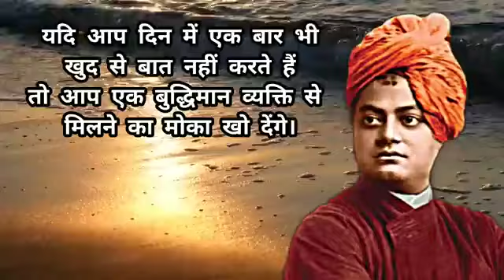बुद्धिमान लोगों के 10 गुण [ स्वामी विवेकानंद ] 🤷 Swami Vivekananda's Quotes In Hindi.@motive-wr5kp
बुद्धिमान लोगों के 10 गुण [ स्वामी विवेकानंद ] 🤷 Swami Vivekananda's Quotes In Hindi. @motive-wr5kp  बुद्धिमान लोगों के 10 गुण [ स्वामी विवेकानंद ] 🤷 Swami Vivekananda's Quotes In Hindi.

{ स्वामी विवेकानंद ( 12 जनवरी 1863 - 4 जुलाई 1902 ) , जन्म नरेंद्रनाथ दत्ता एक भारतीय हिंदू भिक्षु, दार्शनिक, लेखक, धार्मिक शिक्षक और भारतीय रहस्यवादी रामकृष्ण के प्रमुख शिष्य थे । वे पश्चिमी दुनिया में वेदांत और योग की शुरुआत करने वाले एक प्रमुख व्यक्ति थे ;और उन्हें अंतर- धार्मिक जागरूकता बढ़ाने और हिंदू धर्म को एक प्रमुख विश्व धर्म का दर्जा दिलाने का श्रेय दिया जाता है। विवेकानंद 1893 में शिकागो में धर्म संसद के बाद एक लोकप्रिय व्यक्ति बन गए , जहां उन्होंने अमेरिकियों को हिंदू धर्म पेश करने से पहले "अमेरिका की बहनों और भाइयों ..." शब्दों के साथ अपना प्रसिद्ध भाषण शुरू किया। वह संसद में इतने प्रभावशाली थे कि एक अमेरिकी अखबार ने उन्हें "ईश्वरीय अधिकार से एक वक्ता और निस्संदेह संसद में सबसे बड़ी हस्ती" के रूप में वर्णित किया। संसद में बड़ी सफलता के बाद, बाद के वर्षों में, विवेकानंद ने संयुक्त राज्य अमेरिका, इंग्लैंड और यूरोप में सैकड़ों व्याख्यान दिए, हिंदू दर्शन के मूल सिद्धांतों का प्रसार किया, और वेदांत सोसाइटी ऑफ न्यूयॉर्क और वेदांत सोसाइटी स्थापना की । सैन फ्रांसिस्को (अब उत्तरी कैलिफोर्निया की वेदांत सोसाइटी ), ये दोनों ही पश्चिम में वेदांत सोसायटी की नींव बने। Swami Vivekananda ( 12 January 1863 – 4 July 1902), born Narendranath Datta was an Indian Hindu monk, philosopher, author, religious teacher, and the chief disciple of the Indian mystic Ramakrishna.He was a key figure in the introduction of Vedanta and Yoga to the Western world; and is credited with raising interfaith awareness, and bringing Hinduism to the status of a major world religion. Vivekananda became a popular figure after the 1893 Parliament of Religions in Chicago, where he began his famous speech with the words, "Sisters and brothers of America...," before introducing Hinduism to Americans. He was so impactful at the Parliament that an American newspaper described him as, “an orator by divine right and undoubtedly the greatest figure at the Parliament”.After great success at the Parliament, in the subsequent years, Vivekananda delivered hundreds of lectures across the United States, England and Europe, disseminating the core tenets of Hindu philosophy, and founded the Vedanta Society of New York and the Vedanta Society of San Francisco (now Vedanta Society of Northern California),both of which became the foundations for Vedanta Societies in the West.}

{यह अनमोल कहावतें और स्वामी विवेकानन्द के अनमोल विचार हैं स्वामी विवेकानन्द के सर्वश्रेष्ठ विचार और सूत्र जो आपको जीवन की कई चीजों के बारे में सोचने पर मजबूर कर देंगे । स्वामी विवेकानन्द के बहुमूल्य विचार निश्चित रूप से आपके जीवन के समय के बहुत लाभदायक हैं। These are vivid saying and quotes from Swami Vivekananda The best quotes and aphorisms of Swami Vivekananda that will make you think about many things in life . Life Quotes from Swami Vivekananda are definitely worth your time}

हम आशा करते हैं कि आपने स्वामी विवेकानन्द के इन बहुमूल्य विचारों का आनंद लिया होगा। हमने इनमें बहुत समय लगा कर काम किया है। We hope you enjoyed this Wise Life Quotes of Swami Vivekananda, a lot of work has been put into it.